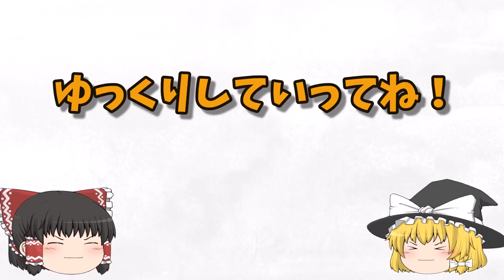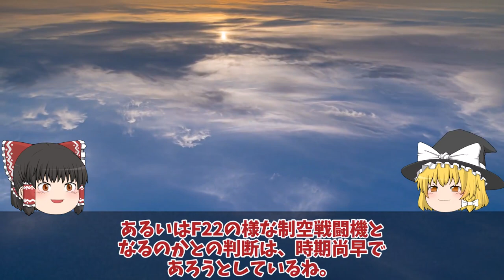米中F35A戦闘機とJ20戦闘機が遭遇その差は歴然だったWS15エンジン!ステルス戦闘機業界で複座式?【ゆっくり解説・軍事News】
引用・転載「出典：海上自衛隊ホームページ」
引用・転載「出典：航空自衛隊ホームページ」
引用・転載「出典：陸上自衛隊ホームページ」